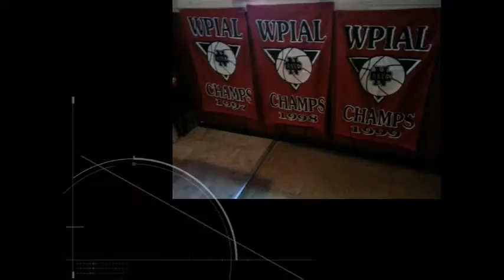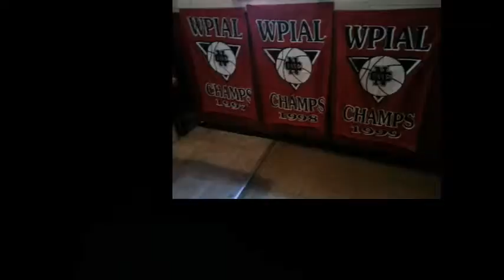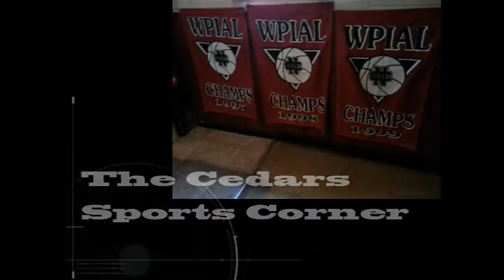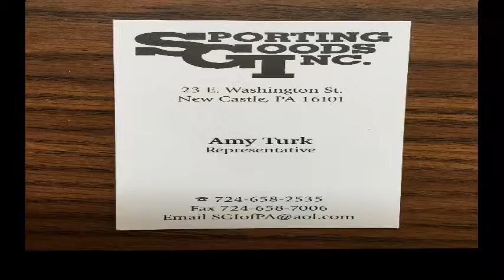NCTV45′s NewsWatch Nightly Tuesday April 16 2019 with Angelo Perrotta